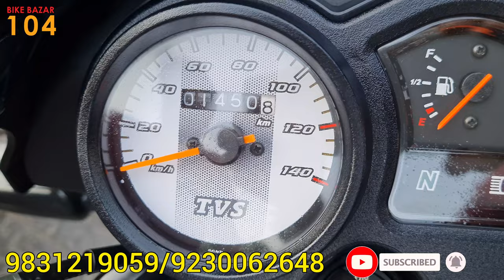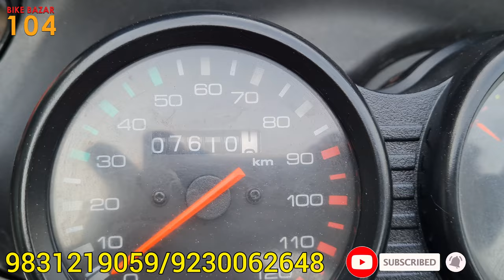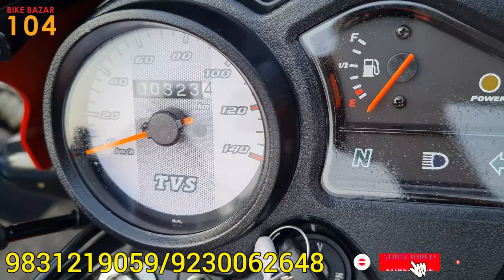RTR4V BS6, NS160 BS6, TVS SPORT Brand New | Starting Rs. 45000/- | Only in KOLKATA